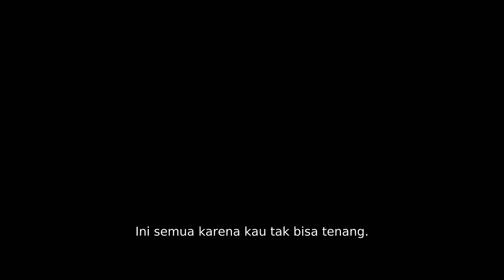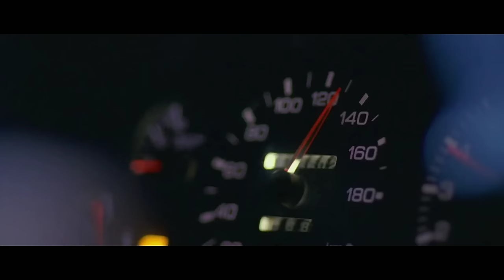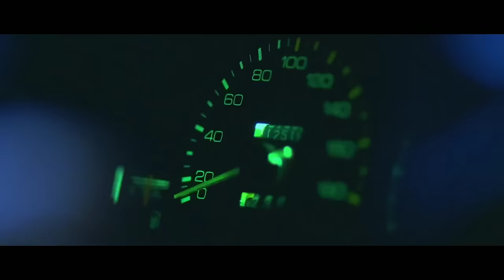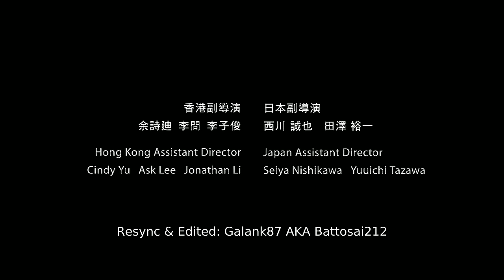ANAK PENJUAL TAHU JAGO NGESOT DI ASPAL • ALUR FILM INITIAL D (2005)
Takumi, remaja pengantar tahu usaha milik ayahnya. Ia menghantarkan tahu melewati Gunung Akina di Jepang

Diam-diam, 2 pembalap terkenal memantau bakat balapnya. Akankah ia meninggalkan bisnis ayahnya dan bergabung dengan mereka?